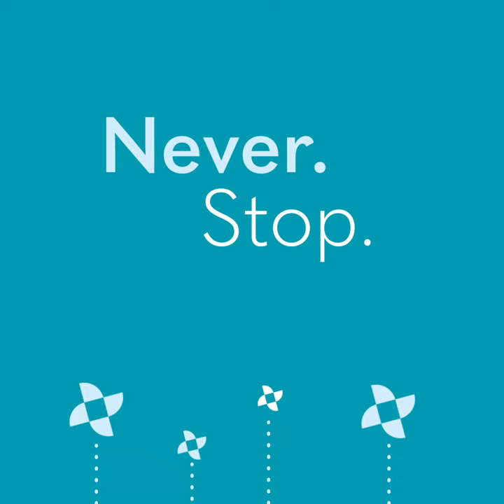Happy World Environment Day 🌎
We are passionate about making the world a more joyful place and a huge part of that is looking after our planet. We are doing this by pursuing ambitious goals, like using 100% renewable electricity across our global operations by 2030.

You can read more about these and our other ambitions soon in our Sustainability Report

What is it like to work at Edgewell Personal Care? Great question. Every day at Edgewell, nearly 7,000 teammates across the globe work on our portfolio of over 25 brands and products like Wilkinson Sword®, Banana Boat®, Hawaiian Tropic®, Bulldog® and Wet Ones® and so many more. Guided by our purpose of making useful things joyful, our culture has formed from our focus on diversity, equity, inclusion and sustainability. With people from a variety of backgrounds and nationalities, we’re collectively determined to be a positive force in the world—creating quality products to meet the needs of our customers and consumers while caring for our teammates, communities, and our planet, through our Sustainable Care 2030 Strategy, roadmap and ambitions.
We’re always growing and have jobs available for career starters and experienced professionals in Dover DE, Hanover, Ormond Beach, the UK, Canada, Mexico and so many more offices across the globe. Start your job search and find a fulfilling career at Edgewell